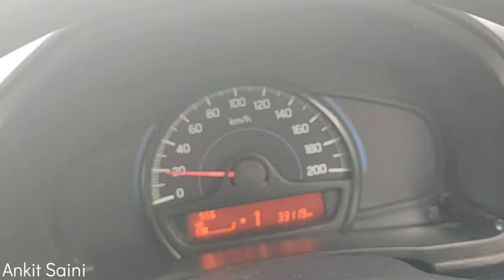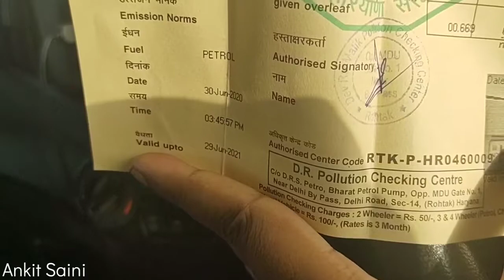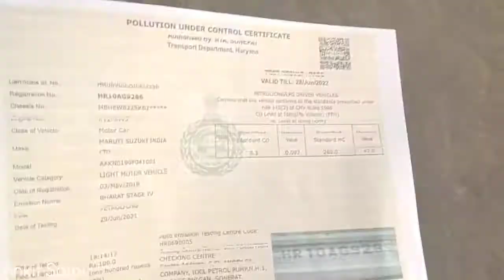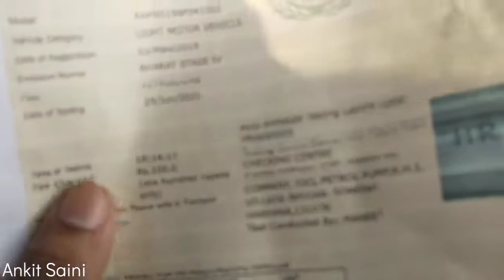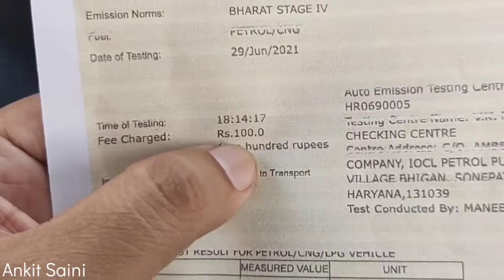Baleno का चालान कटने से बच गया | Baleno Pollution Certificate Expired | Ankit Saini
In this Video pollution certificate of expired and how it is renewed or new made by authentic pollution check center and it's price.